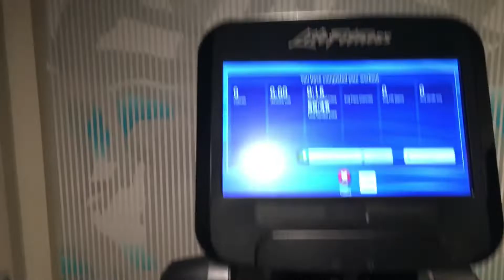Concord Plaza Hotel Review 🇺🇸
Concord Plaza Hotel is located in Concord California